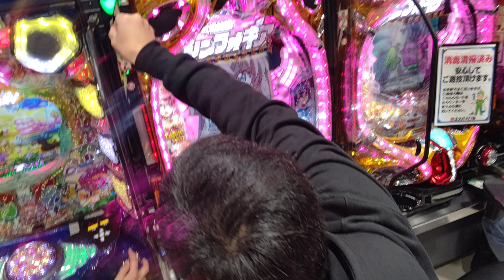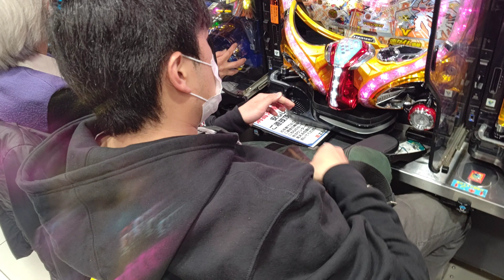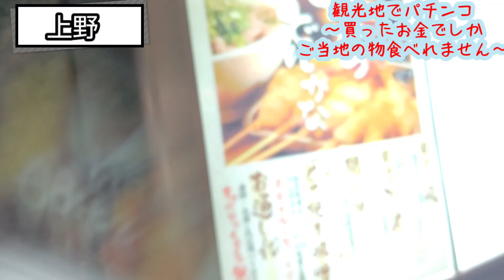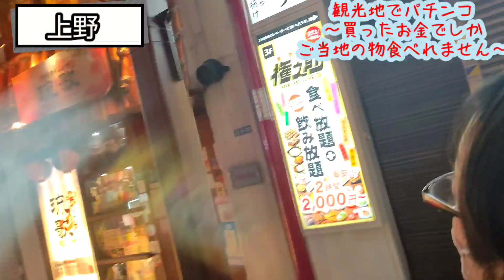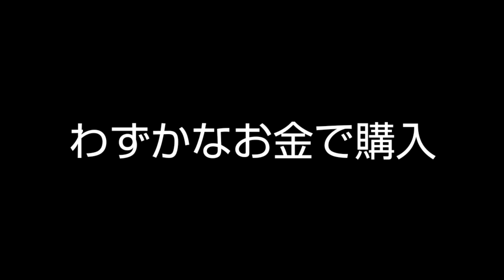【観光地でパチンコ】勝ったお金でしか ご当地グルメ食べれません【上野アメ横】依存症･パチンカス･実践･ギャンブル,借金,甘デジ,新台,食べ歩き,酒･桜･居酒屋 かに道楽 寿司 焼き肉#vlog アド街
観光地でパチンコ シリーズ！
今回こそ、大勝してご当地グルメを食べれるのか…
現在 借金８万円！

東京、台東区、上野の
アメヤ横丁…
ショッピング、グルメ、食べ歩きに最適！
やばい外国人がフレンドリーに絡んで来ることもありますが楽しいです笑
上野駅からは中央改札から不忍池出口が近いと思います。

上野駅…京浜東北線、高崎線、宇都宮線、東京上野ライン、常磐線、山手線
上越新幹線、北陸新幹線、山形新幹線、東北 北海道新幹線、秋田新幹線
メトロ日比谷線、銀座線

･パチンカス、ゲームセンターのUFOキャッチャーの景品大量取り→メルカリで売って金にする

■ミヤ
@richdog_miya（twitter）

酒、せんべろ、食べ歩き、桜、かに道楽、寿司、焼き肉、